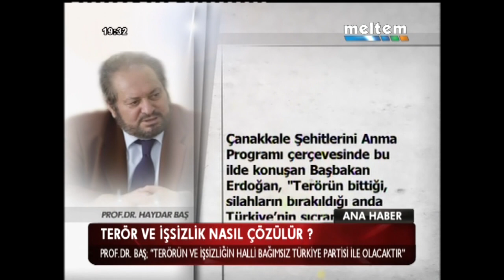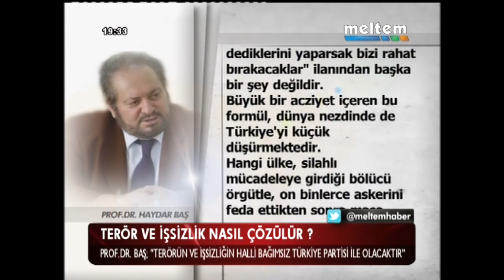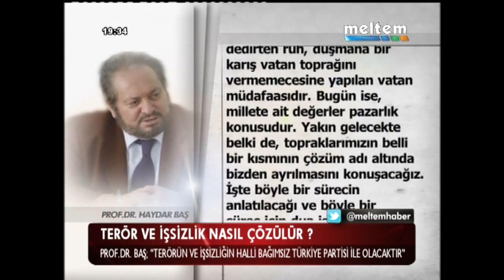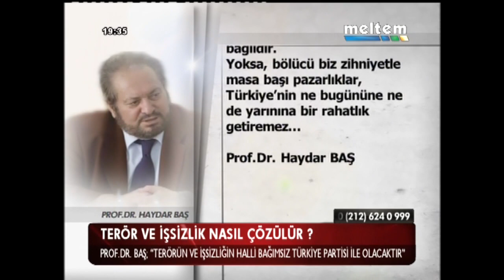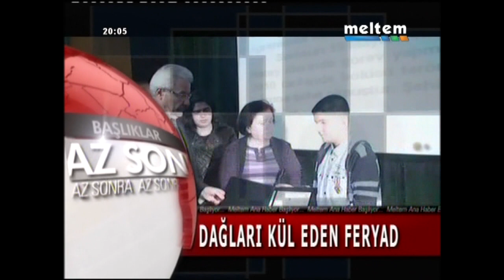MELTEM ANA HABER 19 03 2013 mpg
GÜNDEM: TERÖR NASIL ÇÖZÜLÜR ? ANALİZİ - TERÖRLE MÜZAKERE SÜRECİ : apo'nun İSTEKLERİ AÇIKLANACAK VE BAŞBAKAN: "ASLA PAZARLIK İÇİNDE DEĞİLİZ" DEDİ - ŞEHİT ANNESİNDEN TEPKİ : "ÇANAKKALE ŞEHİTLERİNİN KARŞISINDA DÜŞMAN VARDI. HİÇBİRİNİZİNDE SESİ ÇIKMIYOR, NASIL ŞEHİT AİLESİSİNİZ. YAZIKLAR OLSUN" - IRAK İŞGALİNİN 10. YILI VE YİNE BOMBALAR PATLADI - ALMAN ASKERLERİ UZUN YILLAR TRABZON'DA KALACAK VE ANLAŞMA OLMADAN...

KONUK: FUAT ŞENGÜL  \ KONU: TERÖRÜN ÇÖZÜMÜ